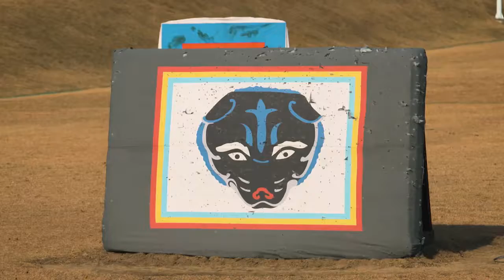Explore TV - Suwon’s Hwaseong fortress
Only one hour of out Seoul is Suwon, which is famous for the Hwaseong fortress. Although it is a gorgeous structure now it’s history is a little grizzly- the fortress was built over 200 years ago by a Prince to honor his Father. Unfortunately he passed before it was built as his father locked him in a chest until he died.